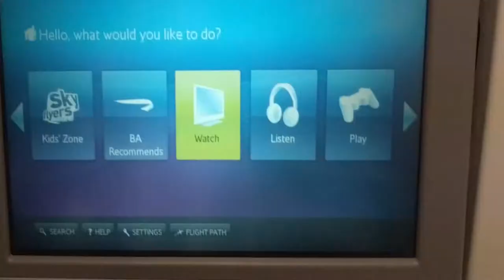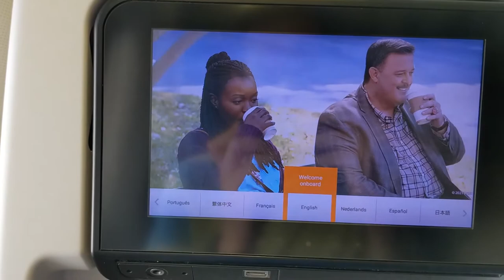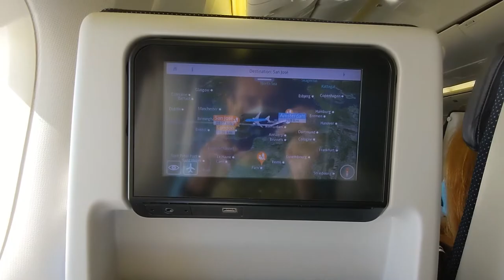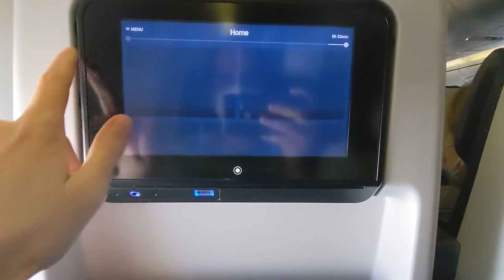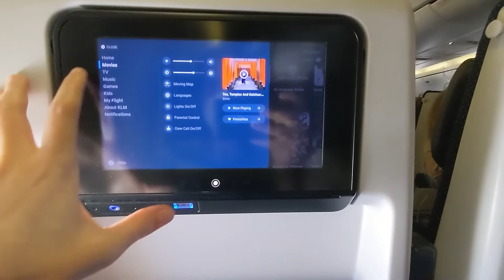✈️SAILING THROUGH THUNDERSTORMS⚡: KLM LONG HAUL REVIEW AMSTERDAM TO COSTA RICA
***THIS IS AN INFLIGHT SERVICE REVIEW***
This video is strictly for airline enthusiast that love and enjoy the thrill of flying, especially during take-off and landing.

You will see footage of the airport, boarding, food served, take-off and landing.

Recorded: 28th of August 2021
Airline: KLM
Flight: KL759
Origin: Amsterdam, Schipol (EHAM/AMS)
Destination: San José, Juan Santamaría (MROC/SJO)
Seat: 21A
Aircraft: PH-BQE
Flight time: 11h 25min
Camera: Google Pixel 5 - Xiaomi YI 4K